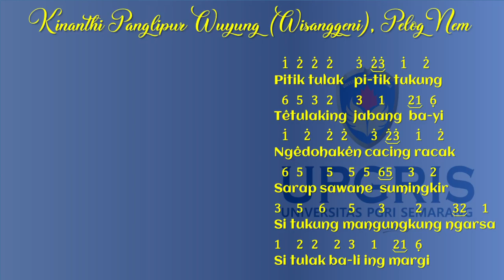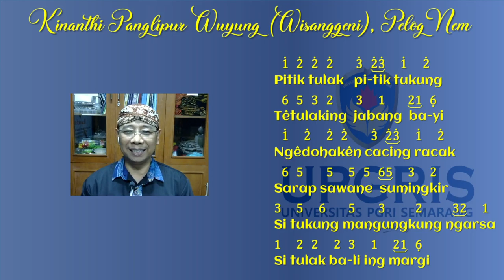KINANTHI PANGLIPUR WUYUNG ATAU WISANGGENI PELOG NEM TUTORIAL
Channel ini berisi tutorial seni suara Jawa mulai dari tembang macapat, tembang dolanan, sulukan wayang dan lain-lain. Tutorial disediakan bagi para pemula, baris demi baris agar pemahaman nada dan teknik vokalnya lebih jelas.